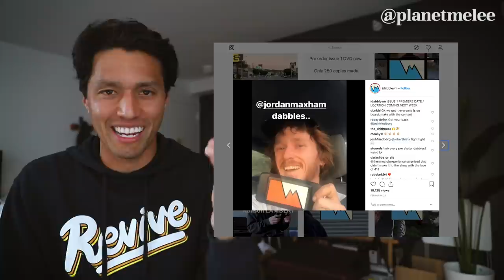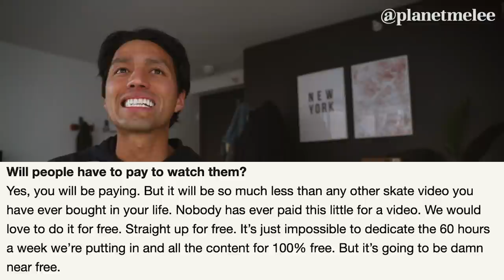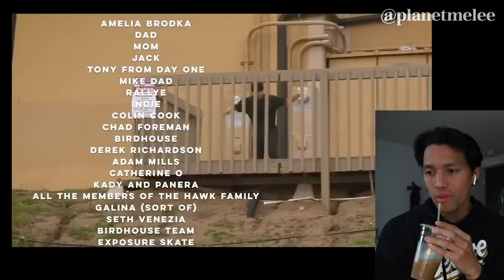Is the End of Thrasher Magazine Near?!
Today we talk about the end of Transworld and if Thrasher is close behind, the drama behind idabble tv, a new video magazine that you have to pay for, and Alex Beck, Birdhouse's newest pro.

Follow Planet Melee Instagram: Let's hit 10k followers!

I get the rest of my music here (amazing for Youtubers) sign up for infinite free music ➡️